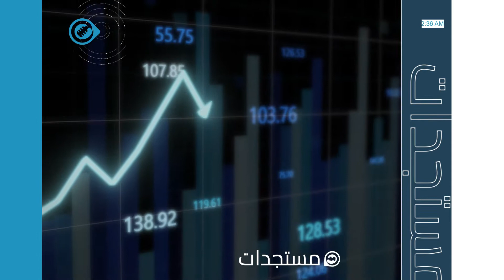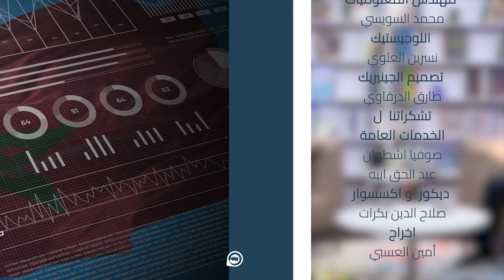Les Mardis du PCNS 17/08/2021 best of : أقوى اللحظات - عن النموذج التنموي والمشاركة المواطنة